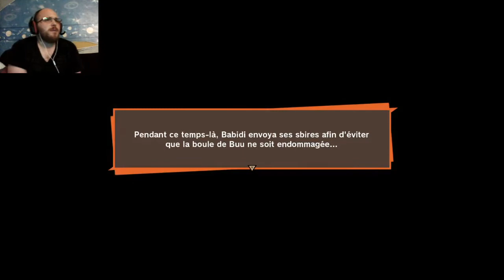Let's Play Live Dragon Ball Z Kakarot #36